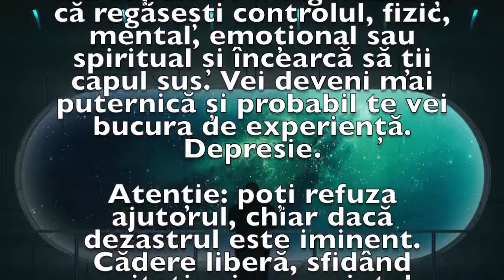Previziunea zilei de 21 Mai